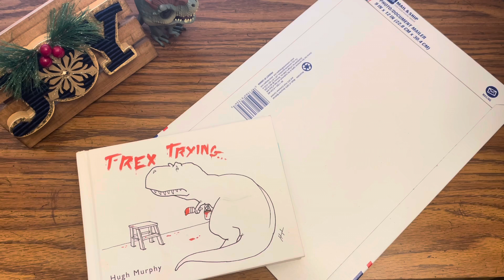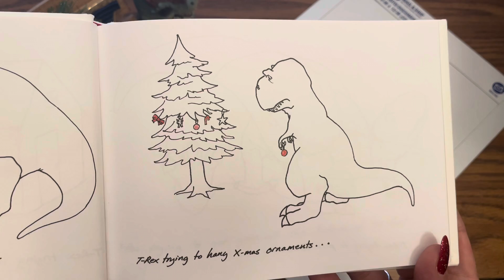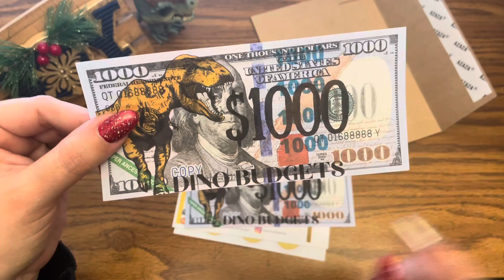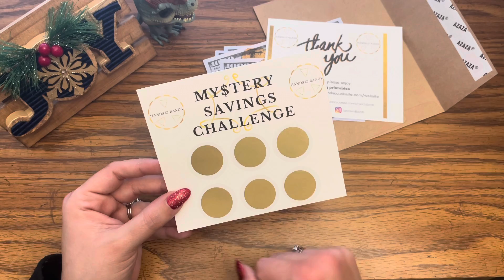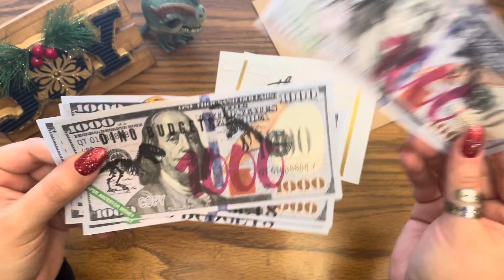It’s here!! | Happy Mail | @handsandbands | Dino Budgets